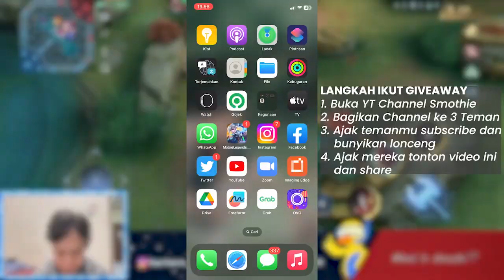COUNTER JOY MOBILE LEGENDS 2023 | Pakai hero ini aja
INI DIA CARA COUNTER JOY, PAKE HERO INI BISA MENANG DILANE MANAPUN LAWAN JOY

ID GRUP MABAR MLBB :
SMOTHIE Subs 4411533